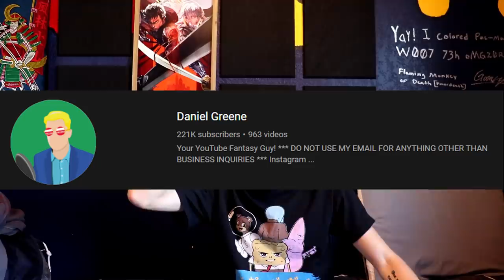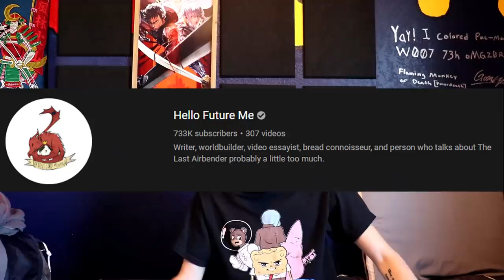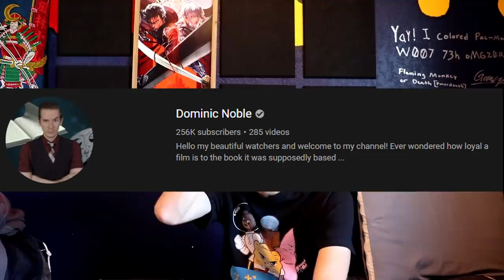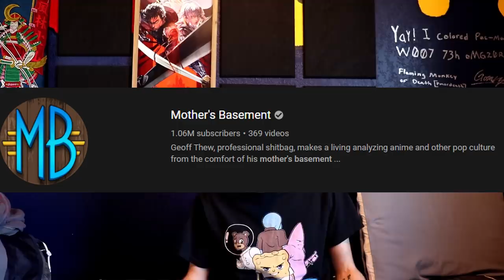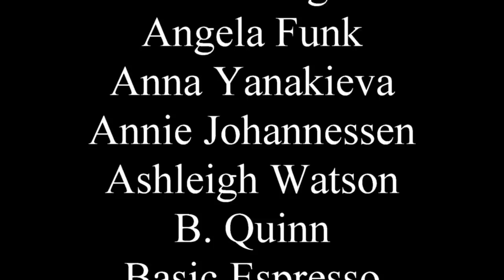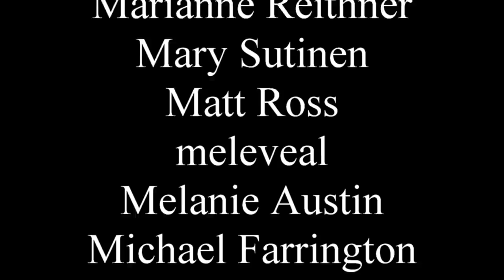Tabs, YouTube recommendations, and Onision talk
F.

0:00- Intro
0:53- Channel update
2:07- Tab System
6:16- Big YT recs
10:34- Med and small YT recs